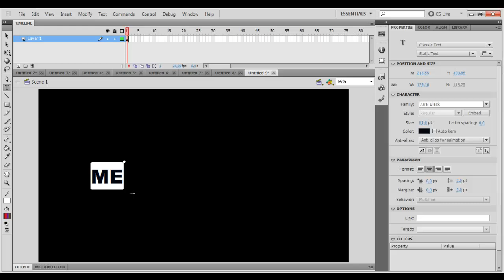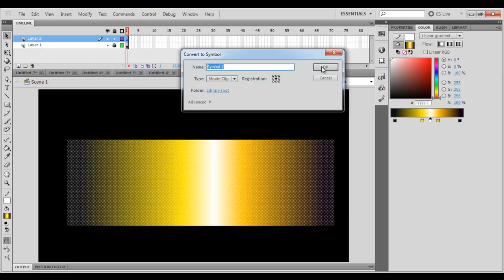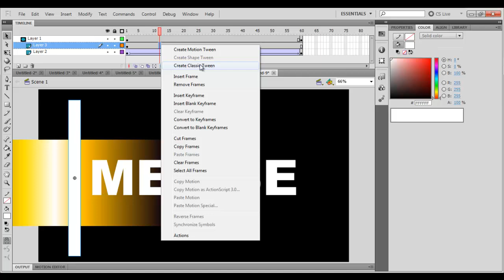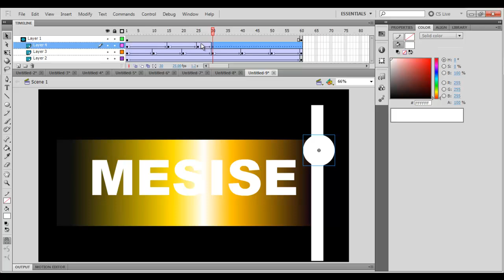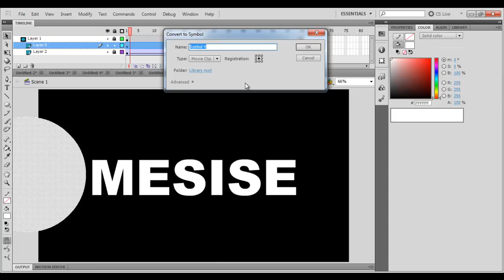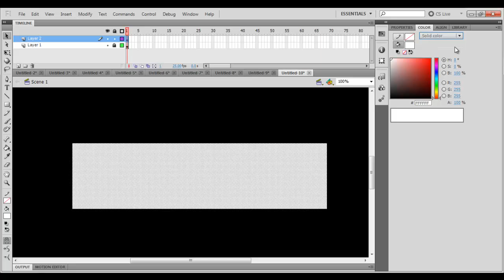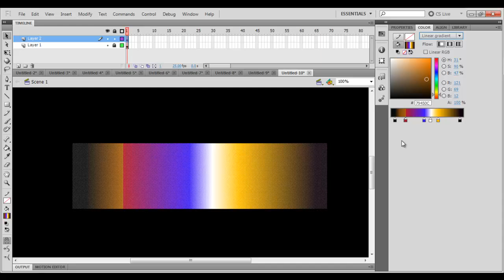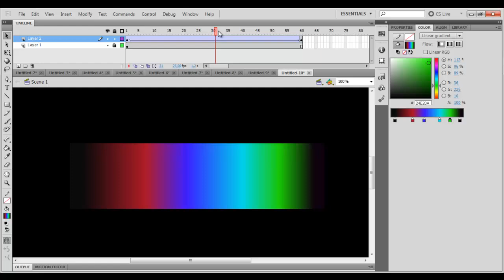MESISE.COM - FLASH BANNER MASK (กับนานายายา)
วันนี้ผม นิติคุณ ยุกตะนันท์ จะมาสอนนอกสถานที่กันนะครับ โดยวันนี้จะไม่ได้มาคนเดียวครับ แต่จะมากับสาว ๆ นะครับ หนูทดลองของผม ฮ่ะ ๆๆ ชื่อ คุณ นานายายา ผู้ที่อยากจะเก่งโปรแกรม flash ผมเลยสอนให้ โดยการสอนนี้เสียงอาจจะไม่ดีเท่าคลิปที่ผมสอนคนเดียว แต่คิดว่าคงเป็นประโยชน์ไม่น้อยเพราะ มีการโต้ตอบของผู้เรียน กับผู้สอน สิ่งที่สอนก็เป็นการทำแบนเนอร์flash ง่าย ๆ ไม่ยากอะไร เหมาะสำหรับมือใหม่เป็นอย่างยิ่งครับ ยังไงผมขอฝากเว๊บไซต์ของผมด้วยนะครับ

หรือสนใจอยากจะจ้างงาน

แล้วพบกันครับ